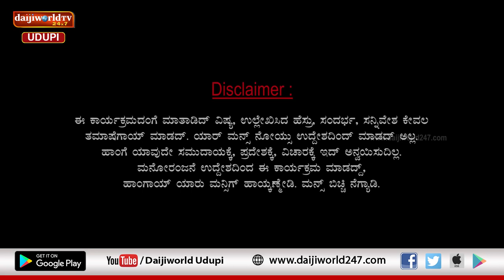ಚಂಯ್ಕ್ ಪಂಯ್ಕ್ | ಸಂಚಿಕೆ 15 | ಹೋಟ್ಲ್ ಊಟ - ಮನಿ ಊಟ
ಮನೆಗ್ ಮಾಡು ಅಡ್ಗಿ ರುಚಿ ಹೋಟ್ಲೆಗ್ ಸಿಕ್ಕತ್ತಾ?
ಹೋಟ್ಲೆಗ್ ಮಾಡು ಬಗ್ ಬಗಿ ಅಡ್ಗಿ ಮನೆಗ್ ಮಾಡುಕ್ ಆತ್ತಾ?
ಹೋಟ್ಲ್, ಮನಿ ಊಟದ್ ಬಗ್ಗೆ ಇವ್ರ್ ಮಾತ್ಕತಿ ನೀವ್ ಕಾಣಿ